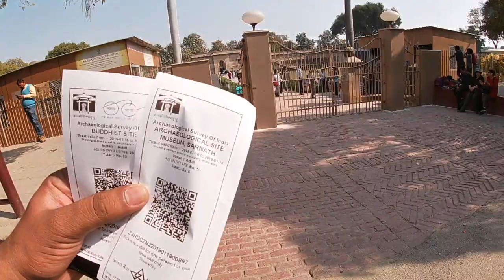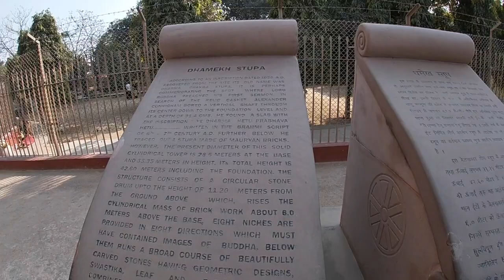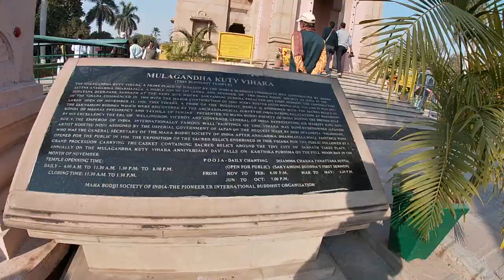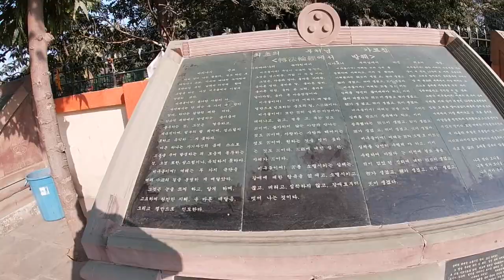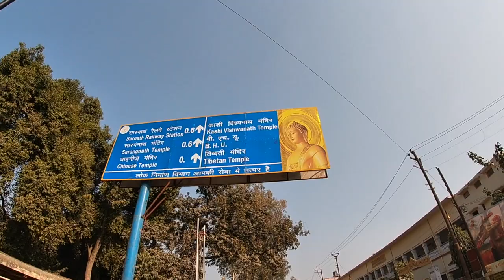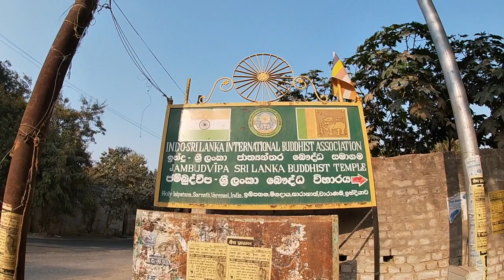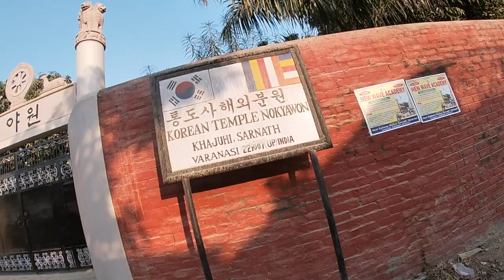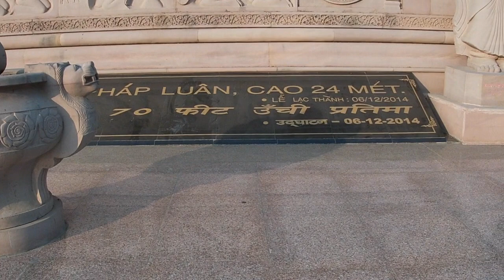THAILAND in INDIA...!!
Buddhism culture in India.